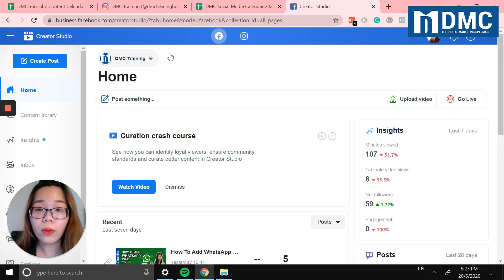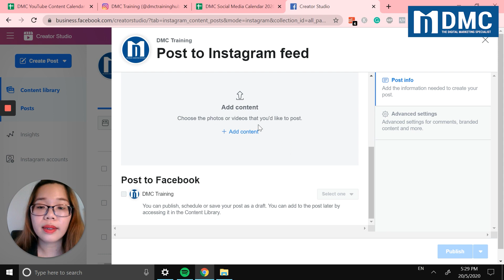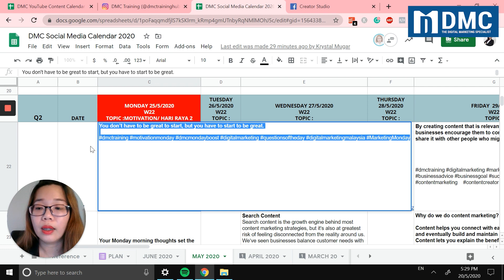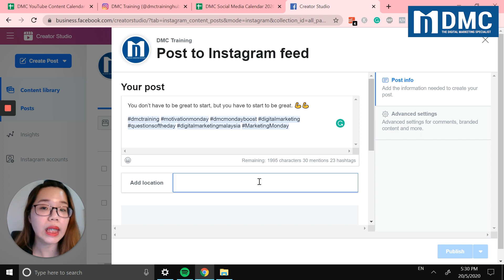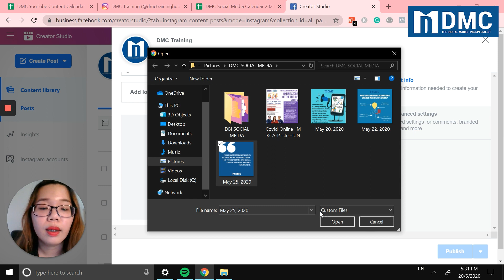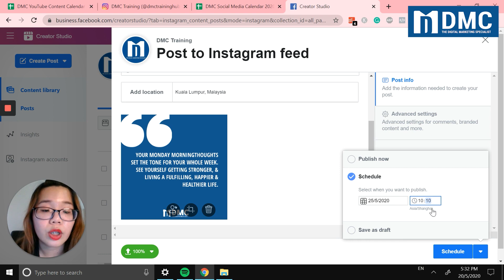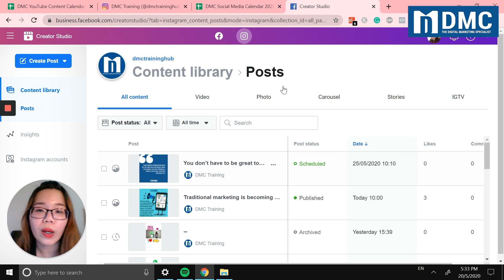如何在Instagram上安排帖子 | 免费工具 | Instagram 教学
在这个视频中,我将与您分享如何在Instagram上安排帖子。我将会逐步与您分享。

如果您琢磨着如何用电脑在Instagram上，用免费工具安排帖子,您来到了对的地方。

问题是：
1）如何用电脑在Instagram上用免费工具安排帖子？
2） 我是科技小白,我不知道怎么做
3）YouTube 上那么多用电脑在Instagram上用免费工具安排帖子的视频。又怎么分辨出视频里的步骤有效呢？

如果您曾经想过这些问题,我将会在这个教学视频手把手,逐步的教您：
1）如何用电脑在Instagram上用免费工具安排帖子的视频。
2）只需点击几次就能用电脑在Instagram上用免费工具安排帖子的视频。

这过程非常简单。请观看至视频的尽头。只要您按着视频中的步骤一步一步的做,您就也可以用电脑在Instagram上用免费工具安排帖子的视频。

总结,我是来自 DMC 的Nichole。我在这视频里分享了如何用电脑在Instagram上用免费工具安排帖子的视频的步骤和技巧。

我希望您可以学到如何用电脑在Instagram上用免费工具安排帖子的视频的技巧。愿此教学课程能帮助您在 Instagram的进度。

祝你好运。加油！

DMC是马来西亚第一大网络营销培训和咨询公司。
在我们的YouTube频道中,我们希望发布视频,重点介绍网络营销技巧和窍门,这些技巧和窍门可以帮助您进行网络营销之旅。我们的目标是为企业和个人提供最好的网络营销培训。我们还提供定制的网络营销研讨会（如社交媒体营销、搜索引擎营销、搜索引擎优化、WordPress等）。如果您有兴趣学习更多的网络营销技能,可以查看以下内容：